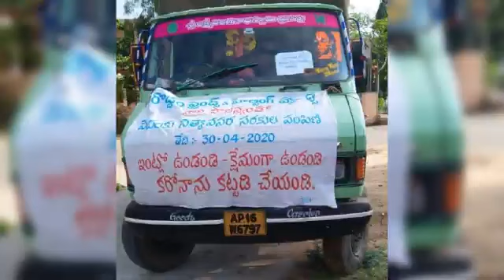Roddam friends...Helping hands